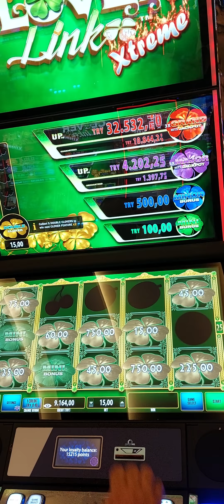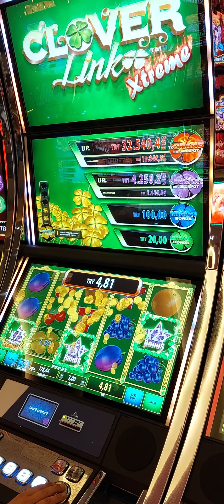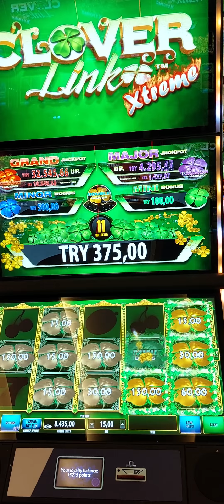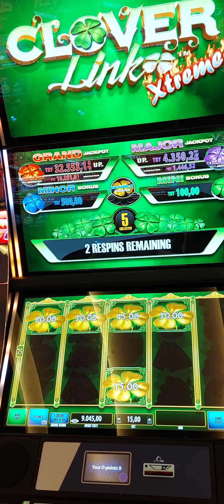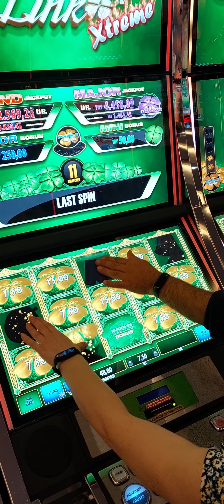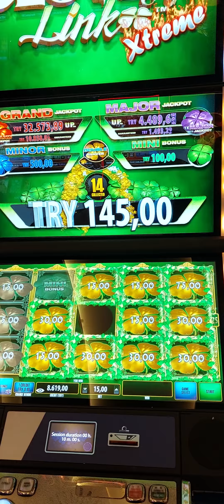CLOVER XTREME..Adana'ya sevgilerimle